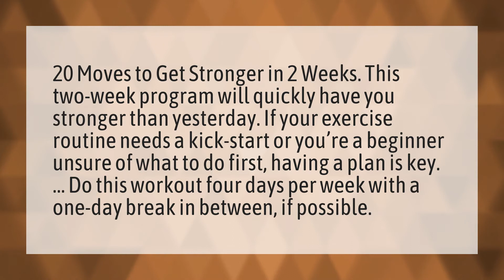Can I get in shape in 2 weeks?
Chloe Ting • Can I get in shape in 2 weeks?